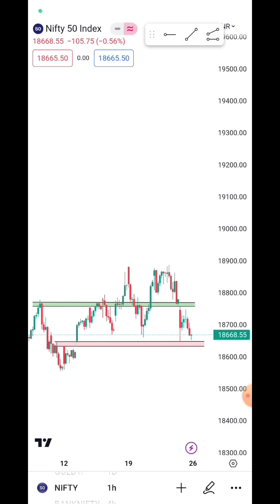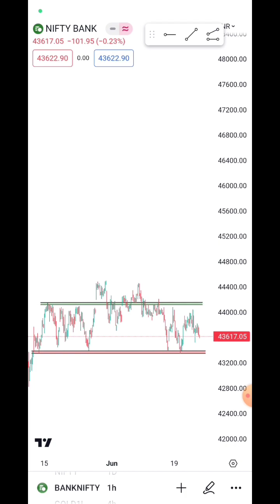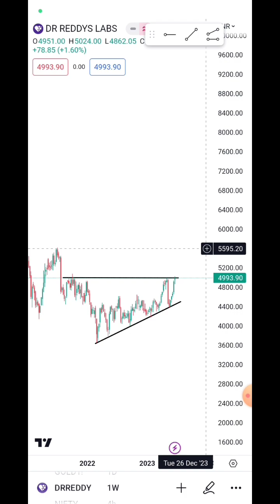Nifty & BankNifty analysis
Nifty & BankNifty analysis || Nifty||BankNifty

nifty prediction
nifty tomorrow
nifty analysis
banknifty tomorrow
bank nifty prediction for tomorrow
banknifty analysis
nifty
banknifty
banknifty prediction
share market
bank nifty analysis for 2 may
the stock market show
how to trade nifty near resistance level
nifty best opening setup for tomorrow
nifty best level for expiry trading
nifty expiry setup and best option move
nifty monthly & weakly chart analysis & next target
nifty monthly chart धमाकेदार pattern का धमाकेदार result
nifty 15 min chart analysis for best move
nifty best trading setup for tuesday
market crash
option seller कब और क्यों डरता है
secret mind of profitable option trading
bank nifty option today trade order book chart analysis & profit
bank nifty by ghanshyam tech
weekly expiry
share market news today
bank nifty intraday expiry trading strategy
bank nifty option expiry करेगी मालामाल
bank nifty hero expiry move
bank nifty expiry trade
nifty best option expiry setup
bank nifty 5 may friday
stock
how to trade
kal kese trade karein
what to trade tommrow
price breakout trading strategy
channel breakout trading strategy in hindi
technical analysis
online earning
make money
earn money
side hustles
making money online
passive income
chatgpt
chat gpt
online business
ways to make money online
financial freedom